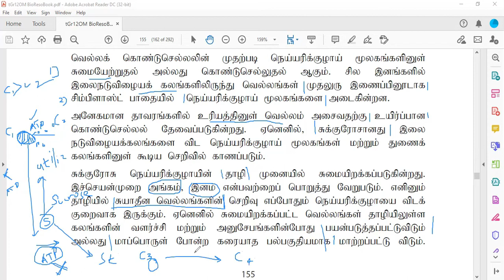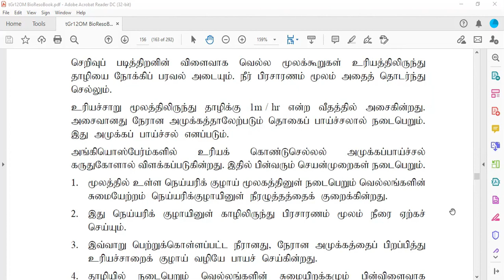உரியக் கொண்டு செல்லல் (பகுதி 2) - Phloem Transportation - (Part 2) - Plant Anatomy